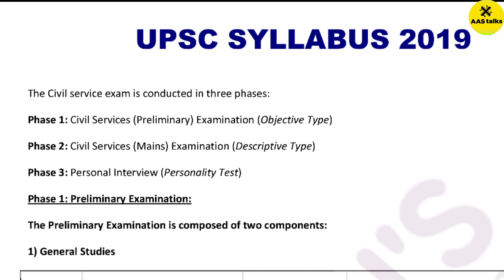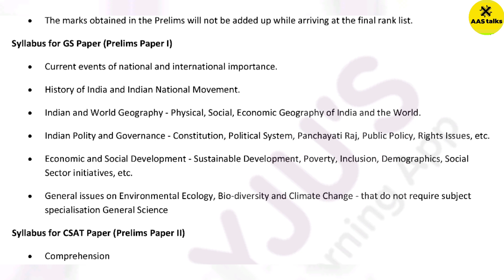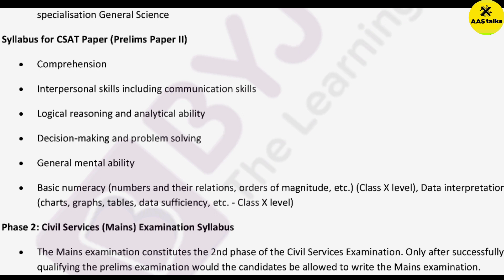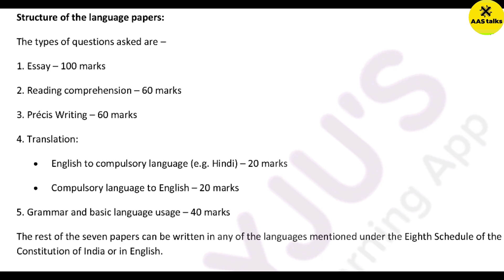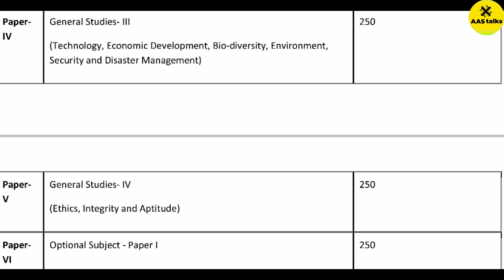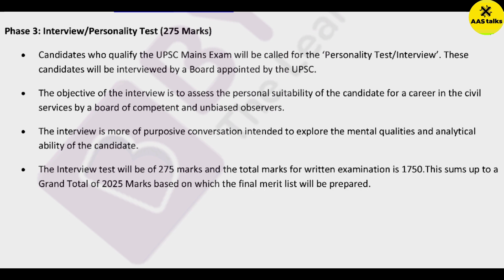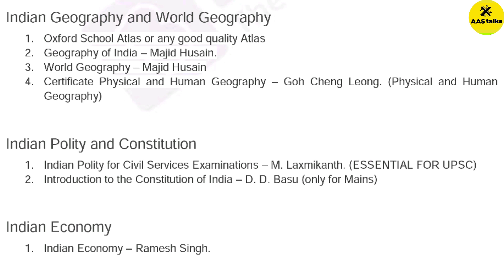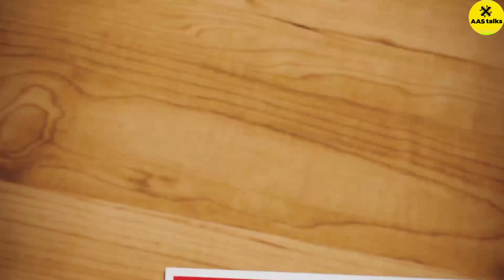എങ്ങനെ സിവിൽ സർവീസ് പരീക്ഷക്ക് തയ്യാറെടുക്കാം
This video explains which all topics should be covered for civil services examination and what all books should be read.